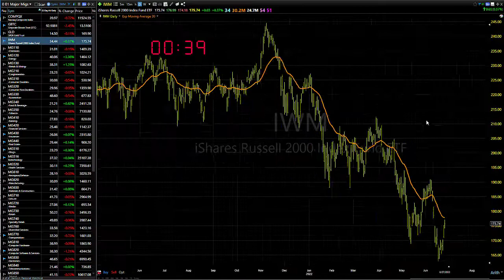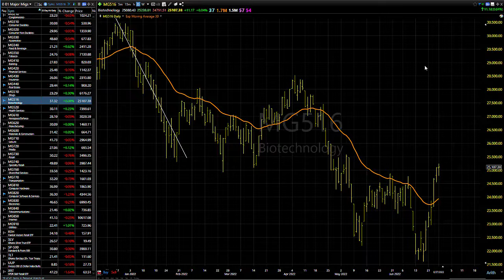06/28/22 Dave Landry's Market In A Minute-The Chance Of Gold Makes It All Worthwhile